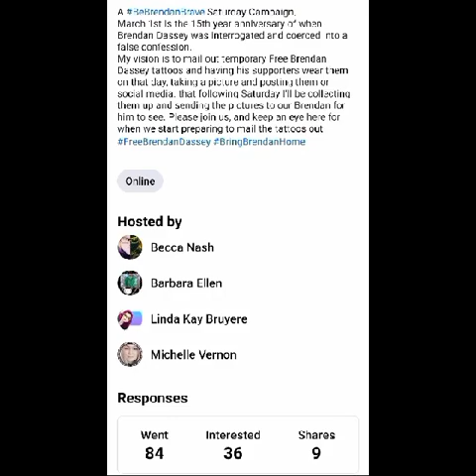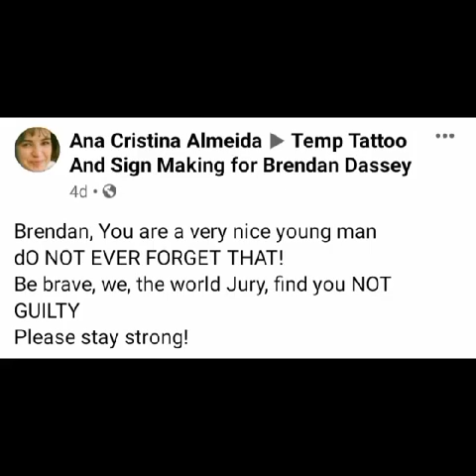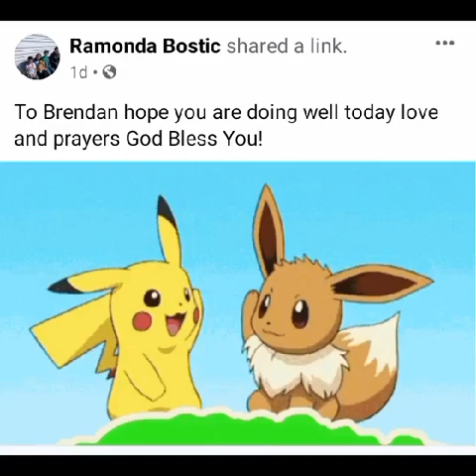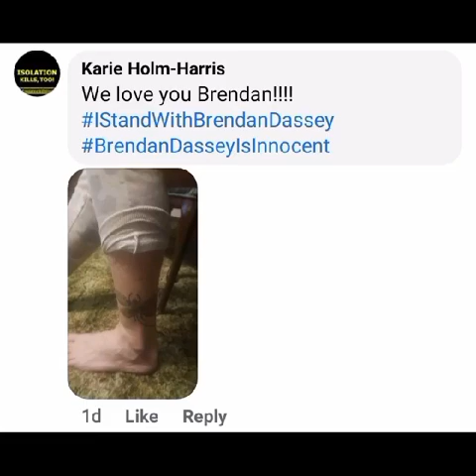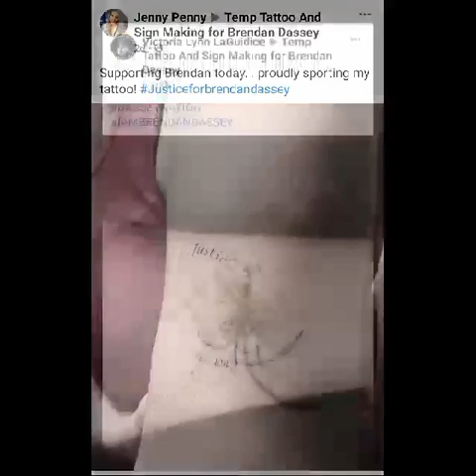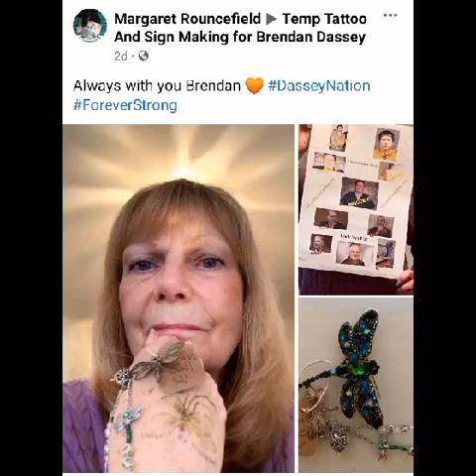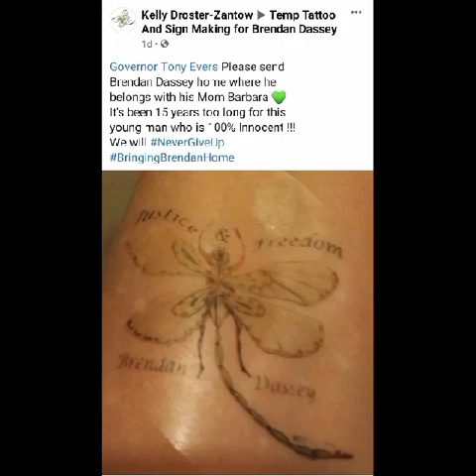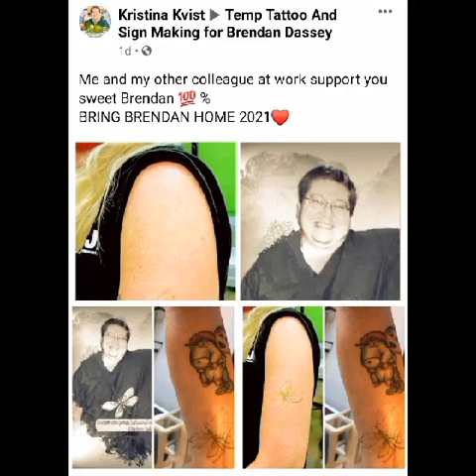Dear Governor Tony Evers...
It has been 15 years since the innocent 16 year old Brendan Dassey has been wrongfully incarcerated for a crime he did not commit. The people of the world see Brendan and are asking you to please send Brendan home. He is Innocent and been away from his family for way too long.

Oshkosh, WI
54903